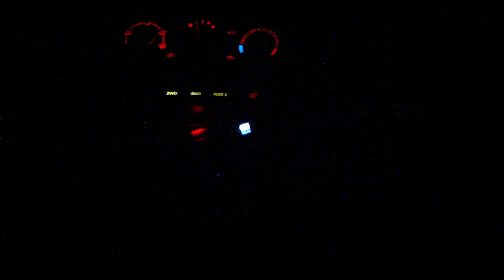2017 - BR101 - JIMNY HR curtindo som R.E.M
Mais uma viagem entre SP e SC ...